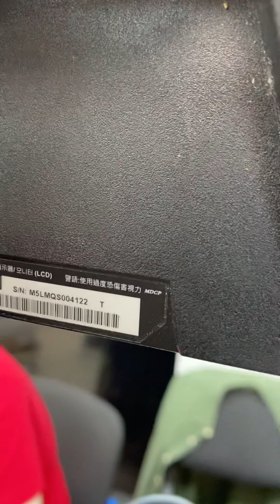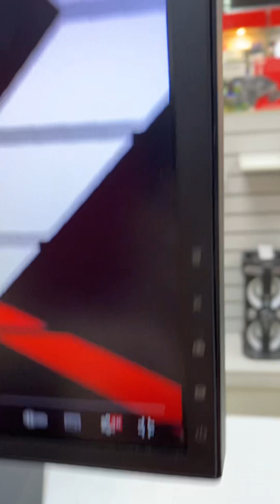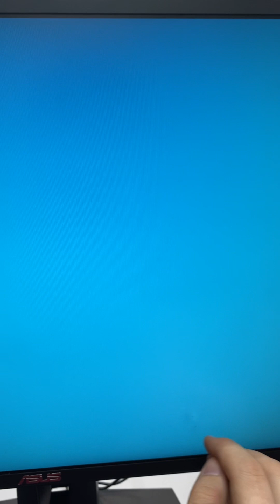Монитор асус 4604